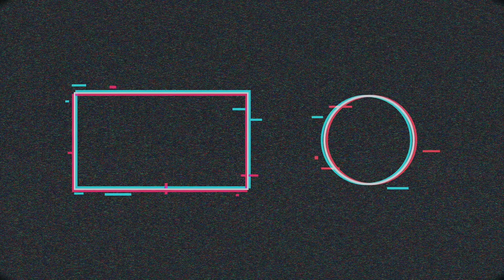This Is the update .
Welcome back to the channel everyone it’s been a long time since I made a video so stick with me , I’m a little rusty no the Camaro isn’t back yet. I’m definitely ready for you guys / ladies to experience the feel the car she will be back soon .

Thank you for tuning in with me
Have a blessed day thank you .